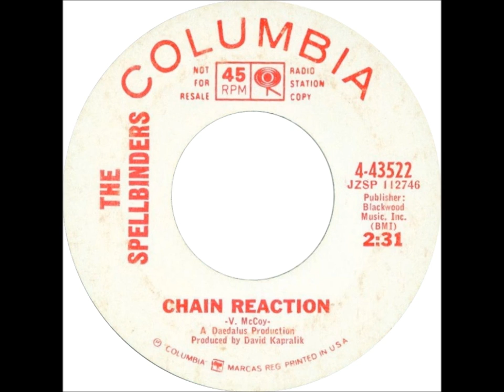The Spellbinders - Chain Reaction